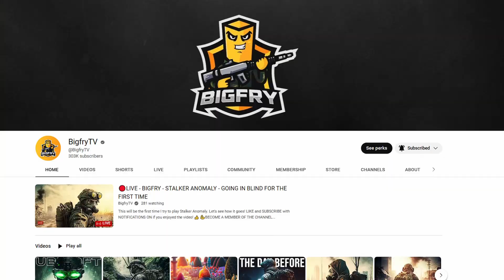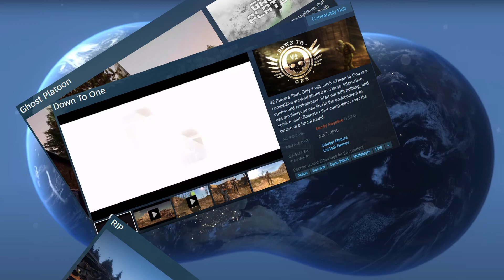What Exactly Makes This Game Special? Transience Discussion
What makes Transience so special anyways? WE DO. This game couldn't be possible without passionate gamers like you and I who are sick of getting broken games that cost a fortune. What Bigfry and his team are doing with Transience is proving that an FPS game made with a small budget and a small team can be BOTH functional and good. I can't wait to see more about this game, I'll be making videos regularly on not only Transience but the state of gaming as a whole because I think the two topics really speak for each other in a way. Anyways, thank you guys for watching and I'll catch you on the next one!

0:00 Intro
0:32 Quick History
2:16 Why It's Being Made
2:52 Beginnings
4:05 What Makes It Special